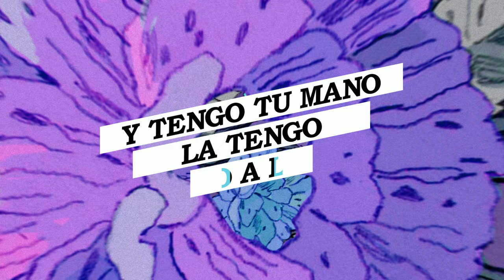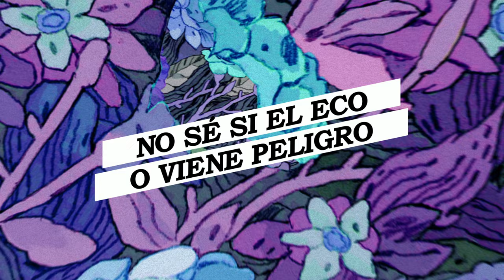Angel Stanich - Cosecha (Lyric Video)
Music video by Angel Stanich performing Cosecha (Lyric Video). (C)2017 Sony Music Entertainment España, S.L.